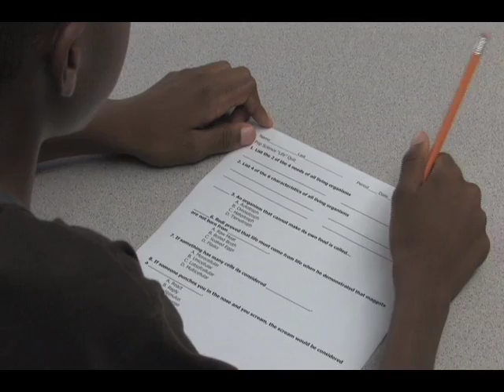Nesquik Official Contest "Where Does Nesquik Take You?"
Entry for nesquik contest.